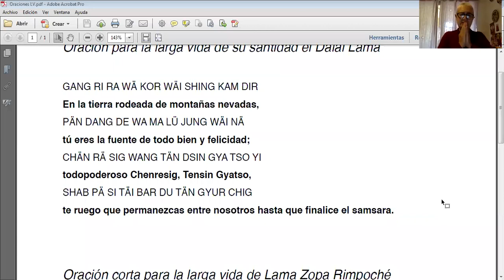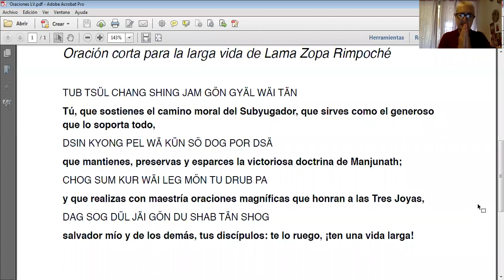05 Ven.Paloma: Práctica Tara Blanca 28 05 2020